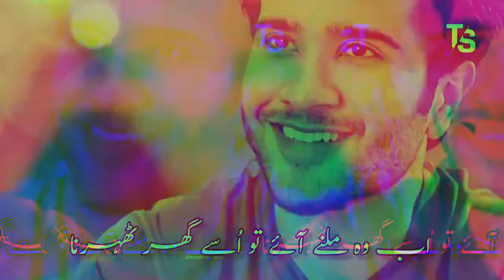Painful Shayari Status | Khuda Aur Mohabbat | Season 3 Sad Status